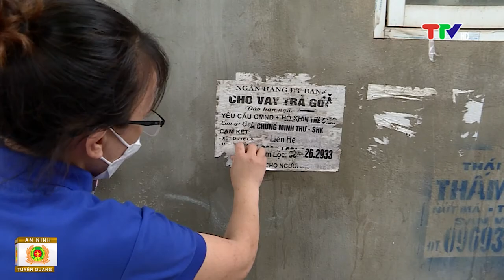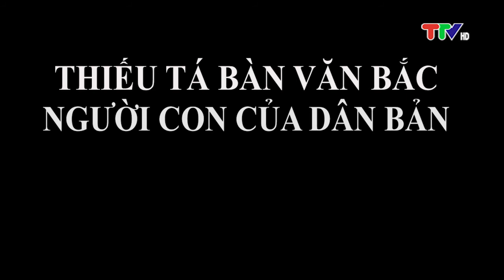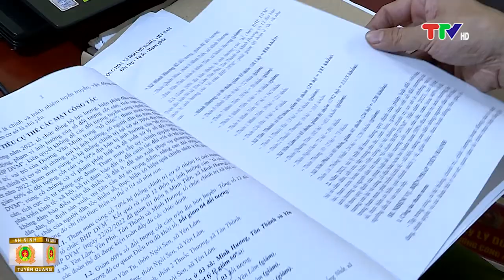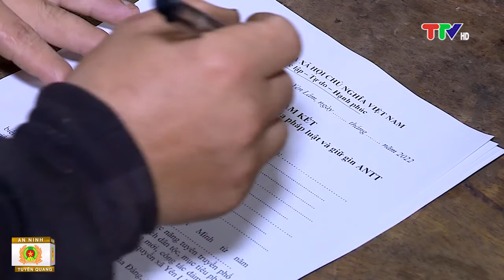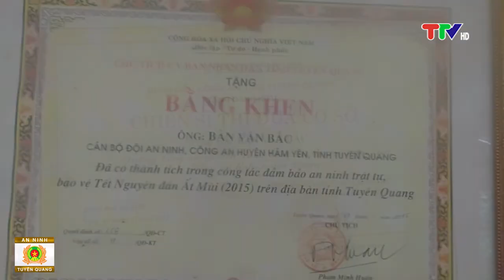AN NINH TUYÊN QUANG (4-5-2022)